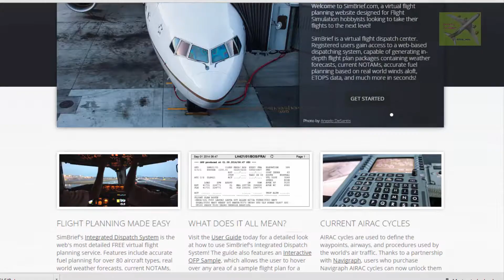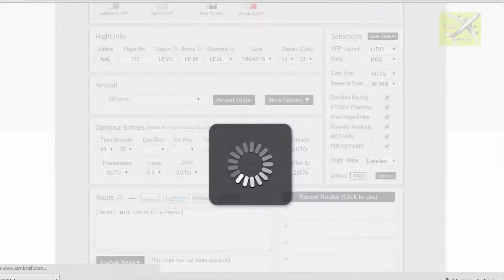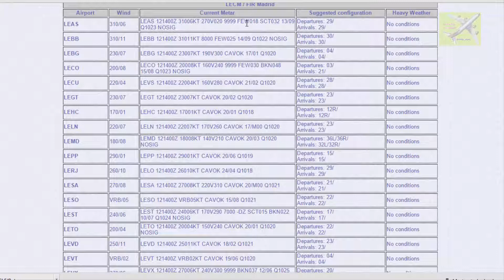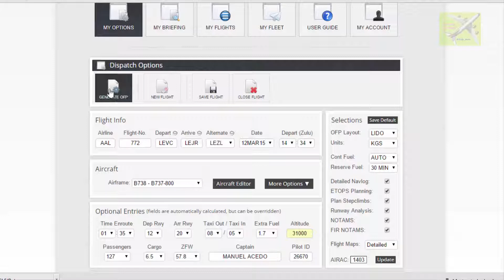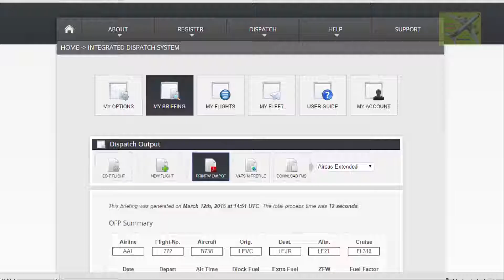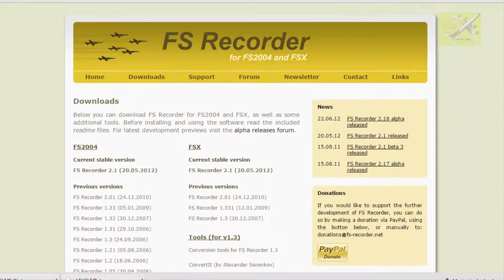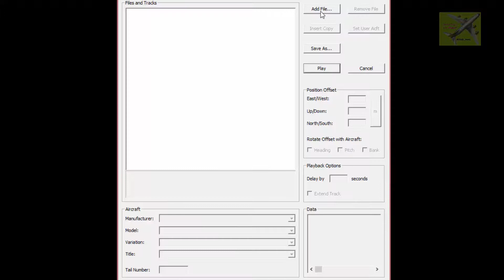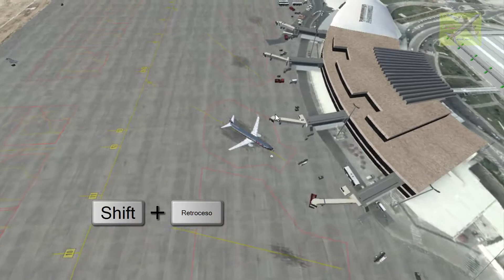Review SimBrief y FS Recorder. Freewares.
Breve introducción de dos programitas para FSX